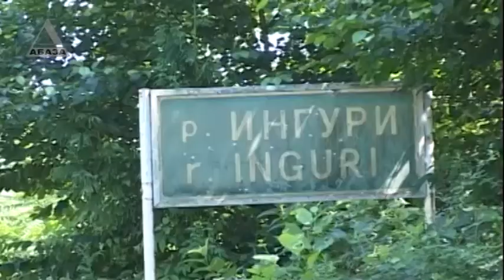Назначение Темура Надарая